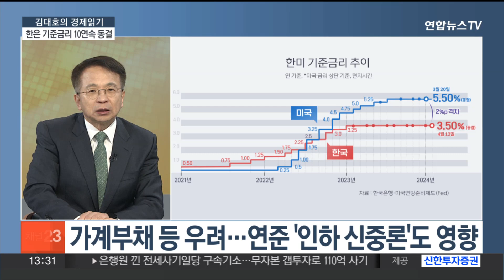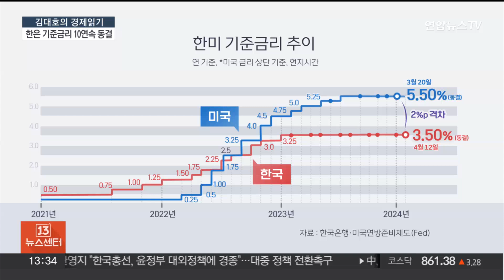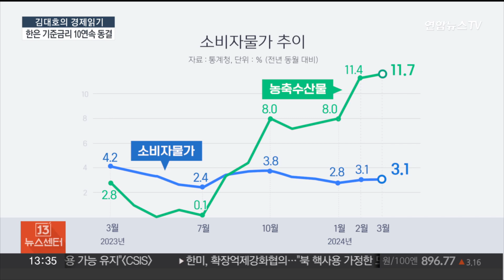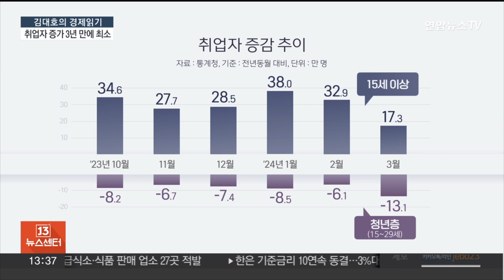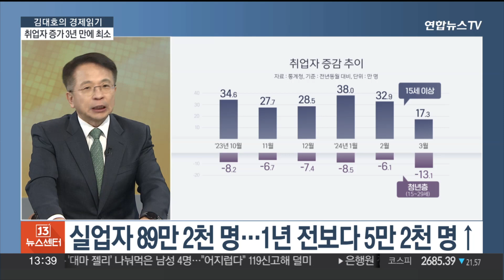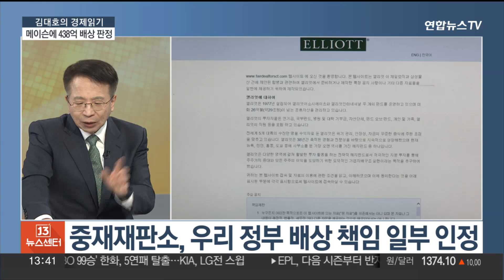[김대호의 경제읽기] 한은, 기준금리 10연속 동결…금리 인하 멀어지나? / 연합뉴스TV (YonhapnewsTV)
[김대호의 경제읽기] 한은, 기준금리 10연속 동결…금리 인하 멀어지나?

안녕하세요?

[질문 1] 한국은행이 기준금리를 연 3.5%로 10회 연속 동결하고 통화 긴축 기조를 유지했습니다. 소비자물가 상승률이 3%대를 기록한데다 가계부채와 부동산PF 등 경기 불안 요소를 고려한 것 같은데 어떻게 보셨습니까?

[질문 2] 금통위는 지난해부터 유지해왔던 "통화긴축 기조를 충분히 장기간 지속할 것"이라는 문장에서 이번에 '장기간'이라는 문구를 삭제했습니다. 금리인하 시기가 머지 않았다는 뜻은 아닐까요?

[질문 3] 이런 가운데 유럽중앙은행이 기준금리를 동결하며 6월 인하를 시사했는데 어떻게 보셨습니까? 연준의 금리인하 시점이 예상보다 더 늦춰질 수 있다는 목소리도 나오는데 이유는 무엇인가요?

[질문 4] 다음 주제도 짚어보겠습니다. 지난달 취업자 수가 전년 대비 17만 3천 명 늘어나며 3년여 만에 가장 적은 증가 폭을 보였습니다. 올해 1~2월 두 달 연속 30만 명대 증가세를 보인 것에 비해 취업자가 줄어든 배경은 무엇인가요?

[질문 5] 실업자가 5개월 연속 증가하고 청년과 경제 허리인 40대 취업자가 감소한 부분은 어떻게 해석해야 할까요? 정부는 수출을 중심으로 경기 회복세가 지속되는 만큼 고용 상황도 양호한 흐름이 이어질 것으로 전망했는데 점점 나아질까요?

[질문 6] 마지막으로 지난 2015년 삼성 합병과 관련해 우리 정부가 미국계 헤지펀드에 수백억 원을 배상하라는 국제중재기구의 판정이 나왔습니다. 무슨 일이 있었던 건가요?

[질문 7] 이번 사건과 취지가 비슷해 '쌍둥이'로 불리는 '엘리엇 사건'에서 정부는 중재지인 영국 법원에 취소 소송을 제기한 상태인데 이번 사건에서도 검토가 필요하지 않을까요?